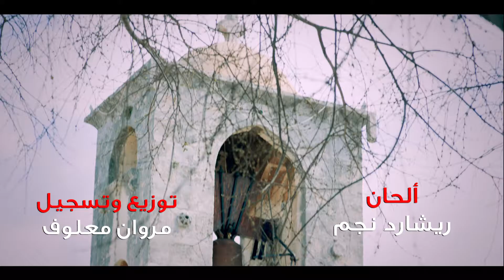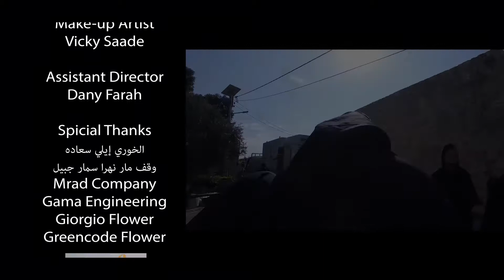ما أعظمك - توزيع مروان جورج معلوف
اداء سارج فرح
الحان ريشارد نجم
تأليف وتوزيع موسيقي Marwan GF Maalouf
ماستر ايلي سابا
اخراج موريس رزق